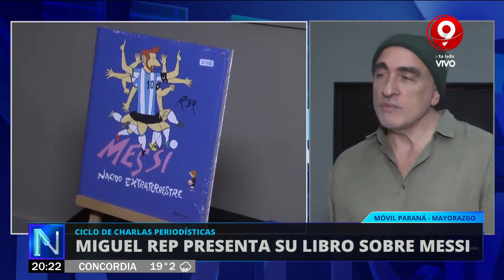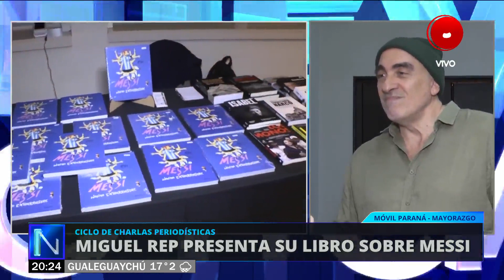Miguel Rep presenta su libro sobre Messi en Paraná